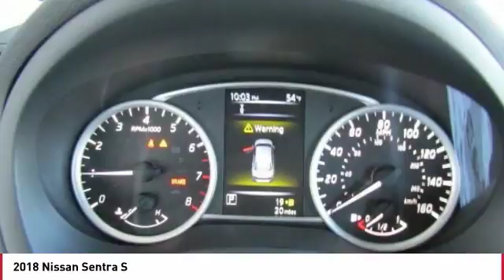2018 Nissan Sentra Seaside CA N6377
2018 Nissan Sentra S

Cardinale Nissan
1661 Del Monte Blvd.

Fresh Powder 2018 Nissan Sentra S FWD CVT with Xtronic 1.8L 4-Cylinder DOHC 16V   BLUETOOTH  , Body Colored Splash Guards (4 Piece), Carpeted Floor Mats w/Trunk Mat, Electronic Stability Control, Exterior Parking Camera Rear, Radio: AM/FM/CD Aux-In Audio System, Rear USB Ports, Speed control, Split folding rear seat, Traction control.  Recent Arrival! All prices are plus tax, title, and license. Subject to residency restrictions. Customer may choose (a) special APR with NMAC cash, (b) standard APR through NMAC with customer cash and NMAC cash, or (c) customer cash. NMAC cash available when you finance through NMAC and is subject to credit approval. Down payment may be required. Price includes:  1,000 - Nissan Customer Cash - 2018 Sentra Regional. Exp. 03/05/2018    Vehicle price and availability are subject to change without notice.